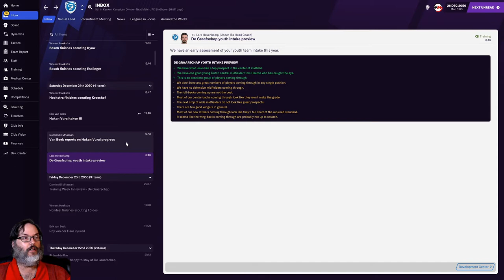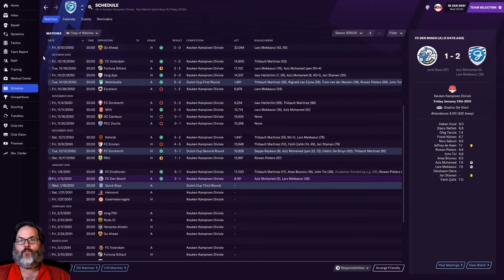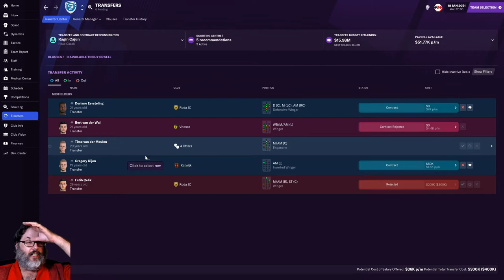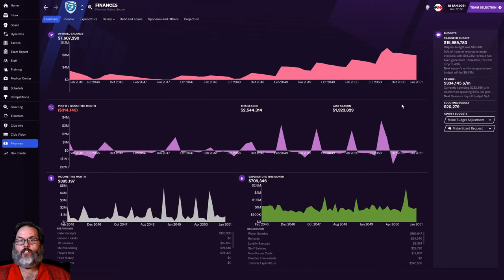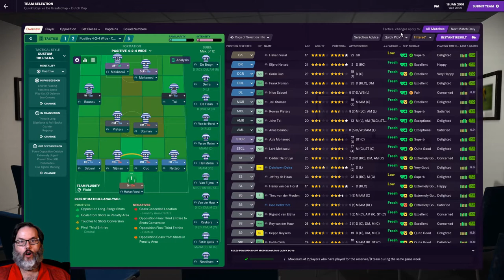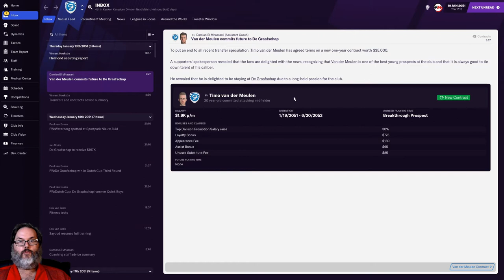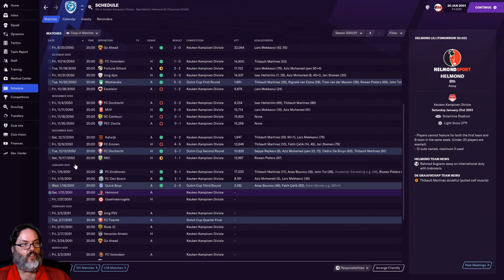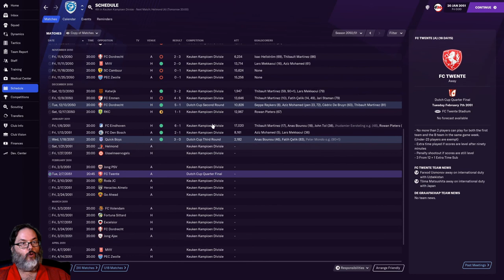QUICK BOYS CUP ACTION - FM21/DE GRAAFSCHAP - UP THE ORANGE - EP. 7